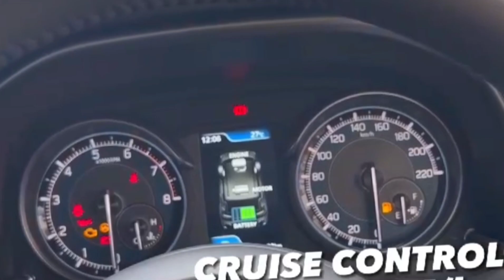GRATIS JIMNY BUAT PECINTA HYBRID LARISIN SUZUKI PROMO GILA SEPTEMBER CERIA